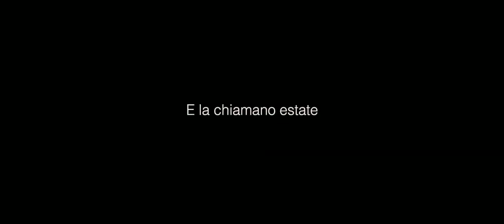E la chiamano estate - Trailer Italiano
E la chiamano estate

Regia: Paolo Franchi

Cast: Isabella Ferrari - Jean-Marc Barr - Luca Argentero - Filippo Nigro - Eva Riccobono - Anita Kravos - Jean-Pierre Lorit - Christian Burruano - Maurizio Donadoni - Romina Carrisi

Trama:
Dino e Anna sono una coppia di quarantenni. La loro non è una relazione convenzionale perchènon c'è mai stato un rapporto fisico. Il suicidio dell'unico fratello di Dino e il successivo abbandono da parte della madre lo hanno profondamente segnato. Il suo malessere lo porta ad avere rapporti sessuali con prostitute. Inoltre cerca gli ex fidanzati di Anna chiedendo loro di tornare con lei. Anna non vuole mettere fine a questo tormentato rapporto perché la sofferenza di Dino la fa sentire profondamente amata.